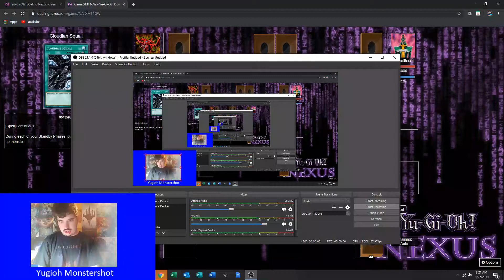Yugioh Dueling Nexus Match Duel: Cloudian VS Gren Maju Game 2